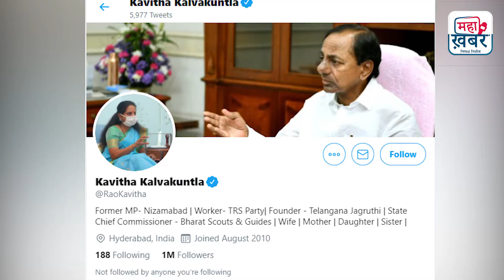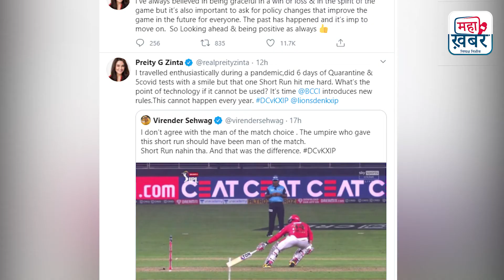Top 10 News | Headlines | India News, Latest News, Breaking News | Maha Khabar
Maha Khabar Live TV | Maha Khabar | Hindi News | Maha Khabar News Today | महा ख़बर लाइव | महा ख़बर

Maha Khabar News Channel:

महा खबर-हिन्दी न्यूज़, Latest Breaking News in Hindi, लेटेस्ट, ब्रेकिंग न्यूज़

समाचार हर दिन की जरूरत है और उस जरूरत को पूरा करने का दायित्व हमने उठाया है, अखबार आपके टेबल से आपके मोबाइल तक पहुंचाने का काम हम कर रहे हैं, आपके पसंद की हर खबर आप तक, हमारा सहयोग करें समाज को मजबूत करें।